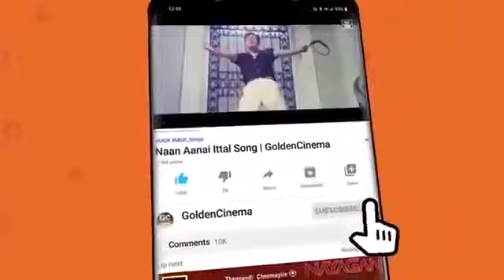என்றென்றும் மனதில் நிலைத்து நிற்கும் சிவாஜி மெகாஹிட் பாடல்கள் | Sivaji Megahit Padalgal |Sivaji Hit.